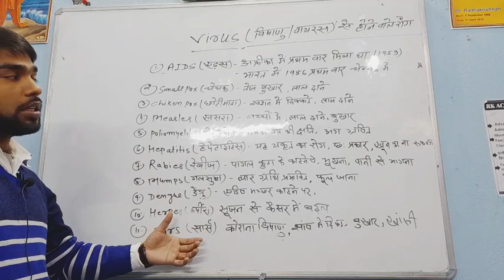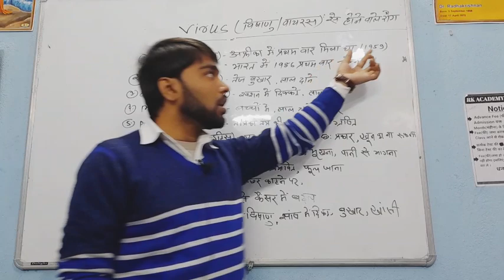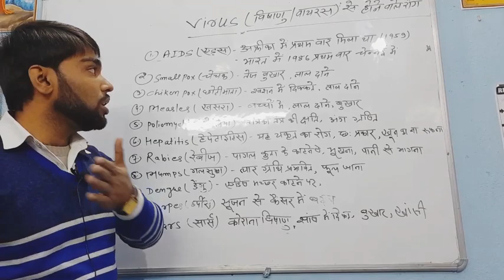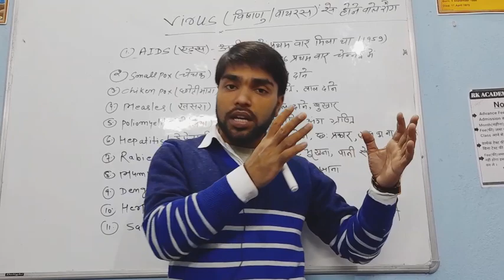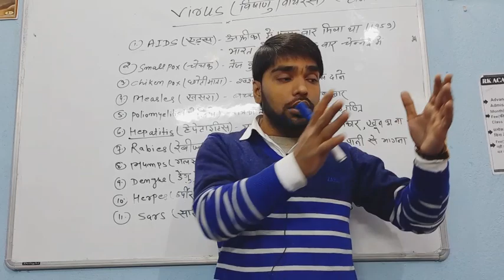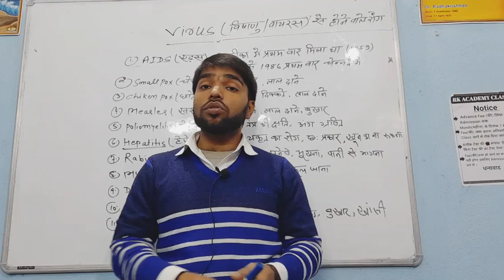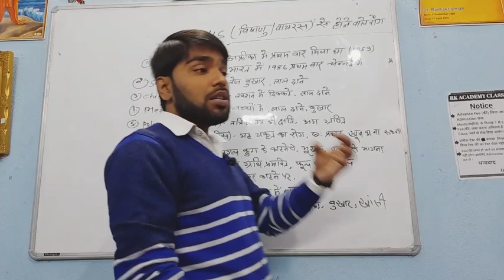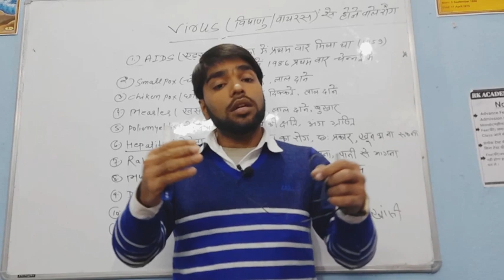विषाणु (Virus)से होने वाले प्रमुख बीमारिया/Virus diease triks/virussehonewalibimariya